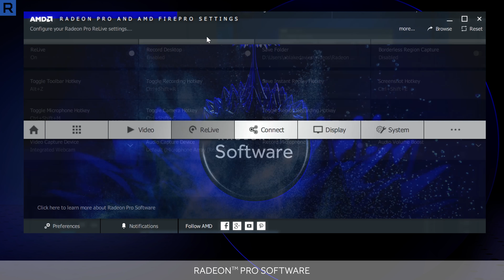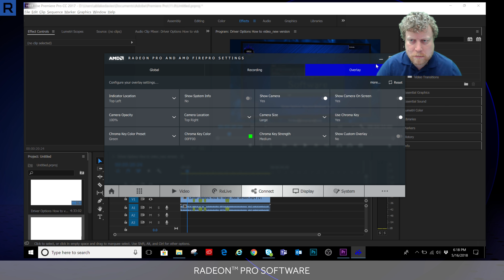Radeon™ Pro ReLive: How to Set up & Use Chroma Key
Radeon™ Pro ReLive is AMD’s powerful professional-grade solution for high-resolution screen capture and recording, seamlessly accessed using the new Radeon™ Pro Overlay.

In this how-to video, learn how to set up and use chroma key to create a transparent background for the webcam overlay when using Radeon™ Pro ReLive.